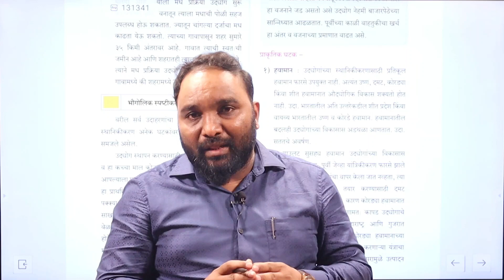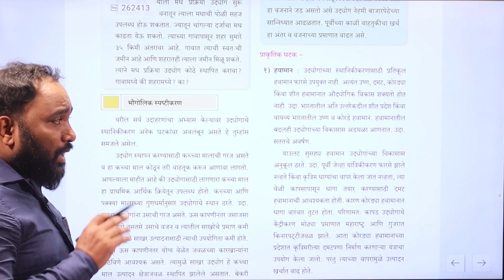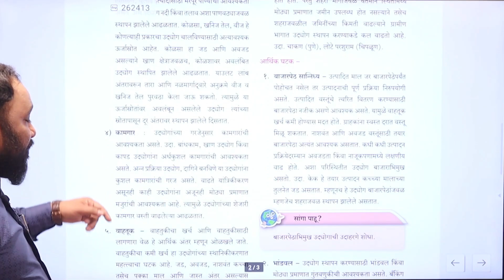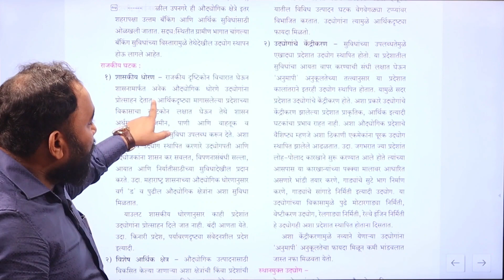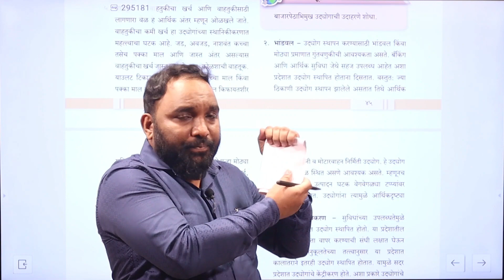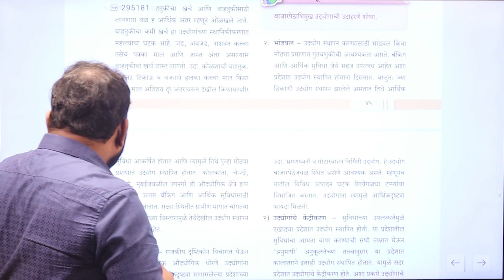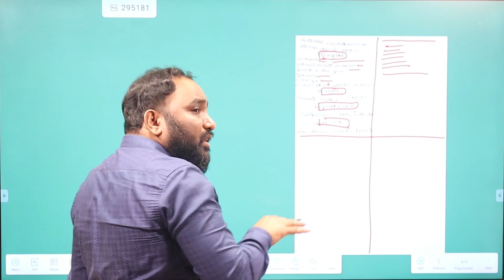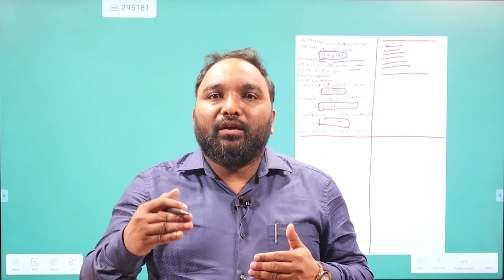Note making & Memorising of Content for MPSC Mains (Descriptive & Subjective Type Exam)|Mandar Sir.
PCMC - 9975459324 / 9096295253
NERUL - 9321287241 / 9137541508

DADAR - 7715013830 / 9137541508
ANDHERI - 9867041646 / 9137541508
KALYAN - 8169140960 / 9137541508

How to make notes for MPSC Mains , Note making & Memorising of Content  for MPSC  , MPSC Mains Exam , MPSC Mains - Note making & Memorising of Content  , notes kaise nikale for MPSC Mains , Descriptive & Subjective Type Exam for MPSC Mains.